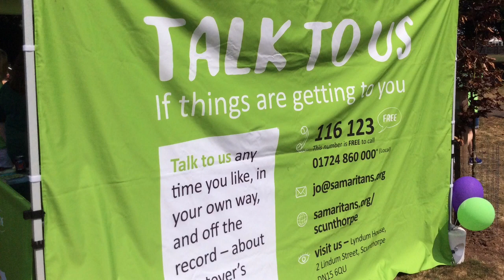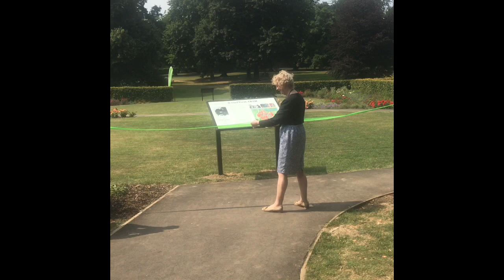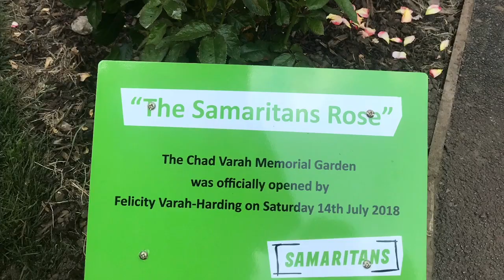Official Opening of the Chad Varah Memorial Garden 14 July 2018